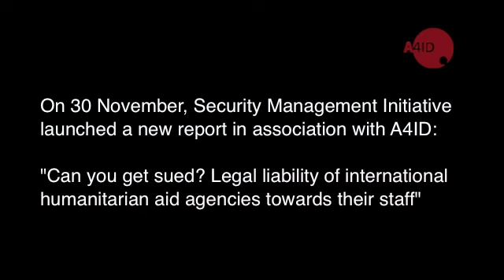[A4ID] - Interview with Jonathan Potter and Christine Williamson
On 29 November 2011 Security Management Initiative launched a report in collaboration with A4ID: "Can you get sued? Legal liability of international humanitarian aid agencies towards their staff."

After the talk, A4ID sat down with Jonathan Potter from People In Aid and Christine Williamson from Save the Children UK, to discuss the paper and what it means in practice for aid agencies.